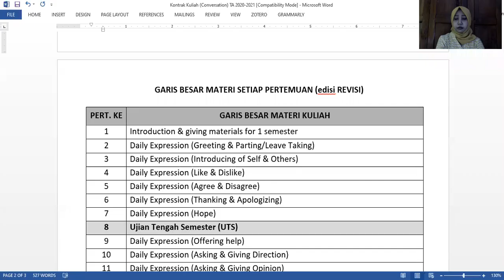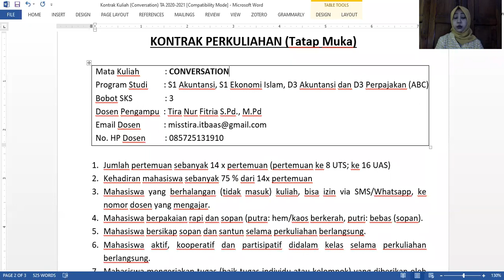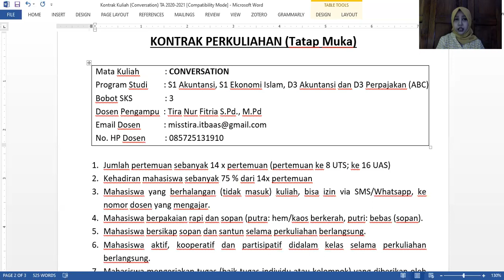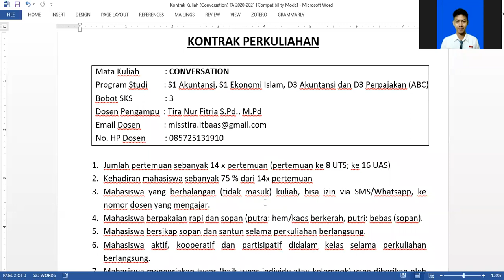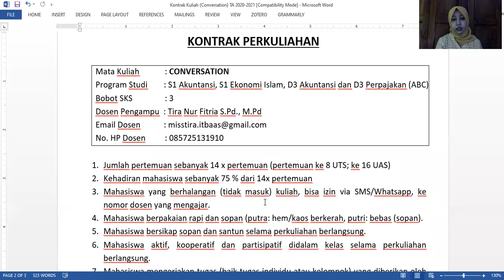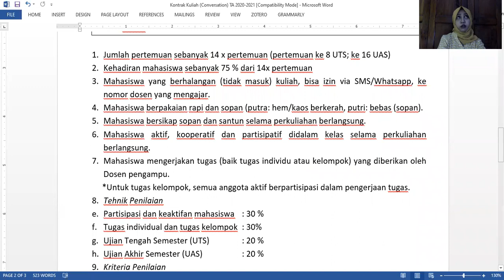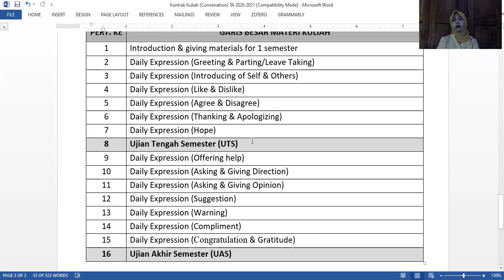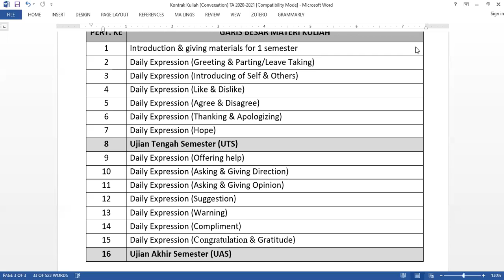Meeting 1-2 (Conversation - S1.A1,SI.A2 & DP.3C) - 16 September 2021